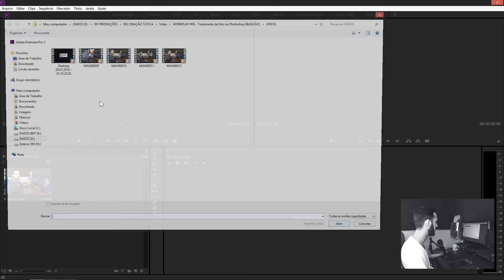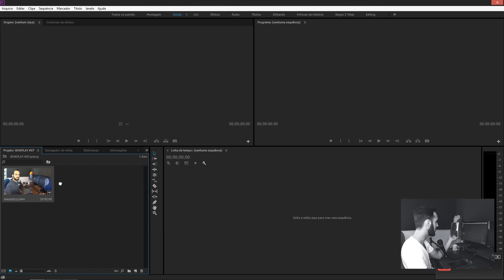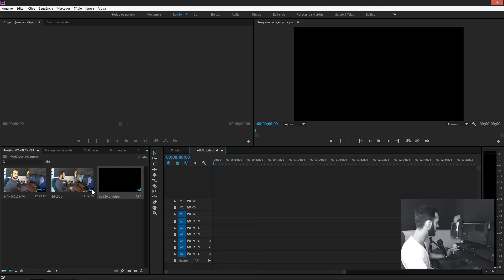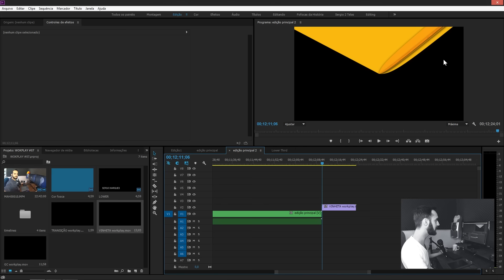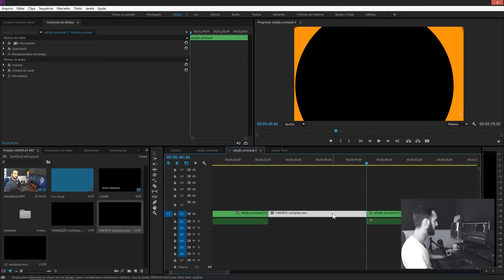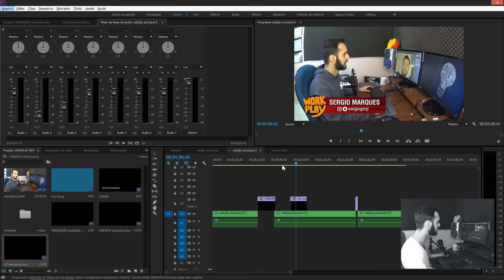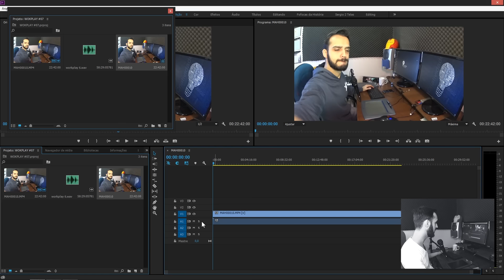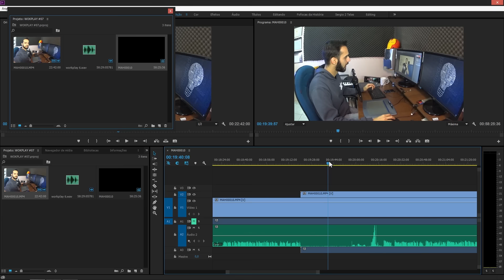EDIÇÃO DE VÍDEO, PREMIERE BASICÃO - WORKPLAY 07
Basicão do Premiere no workplay vocês, um basicão diferente :D

Criação Tática